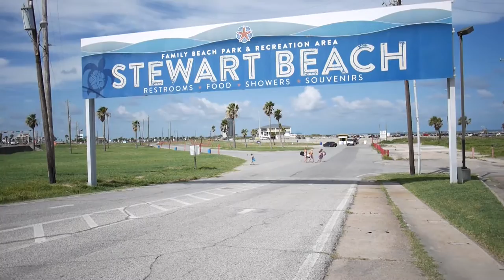The Emerald By the Sea - 500 Seawall BLVD #1311 - Galveston Condos for Sale Luxury Condo Galveston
The Emerald By the Sea
500 Seawall BLVD #1311
Galveston Condos for Sale
Luxury Condo Galveston